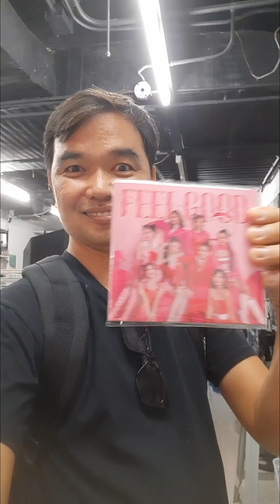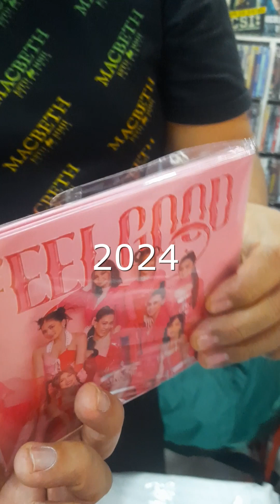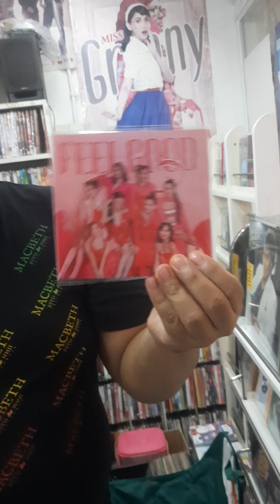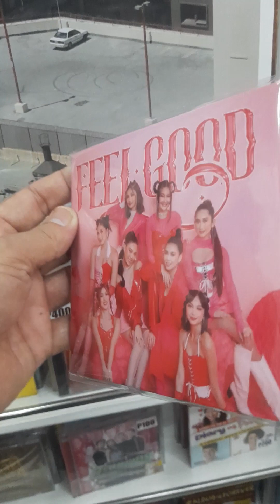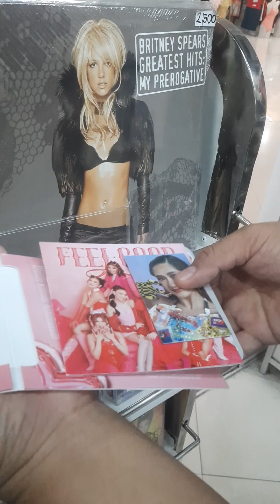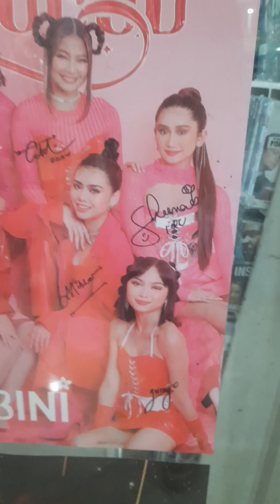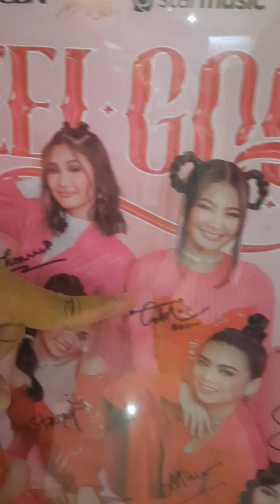BINI ALBUM SAAN MAKAKABILI ?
My video's are all about Vintage Audio Gears and DIYs Sir Dhenz DIY  Sir Dhenz Diy on  tiktok, Sir Dhenz DiY on FB.